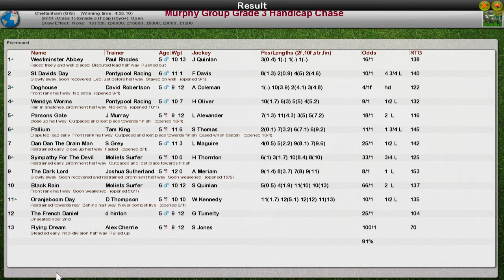NH WK9 R2 Murphy Group Grade 3 Handicap Chase